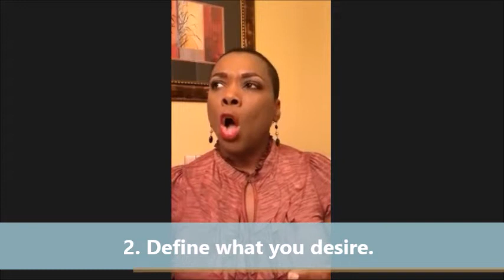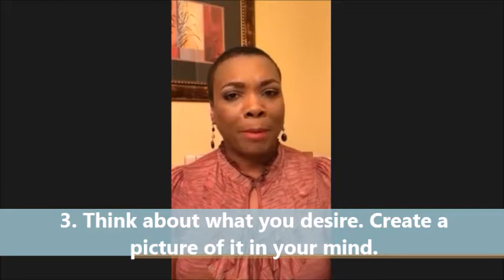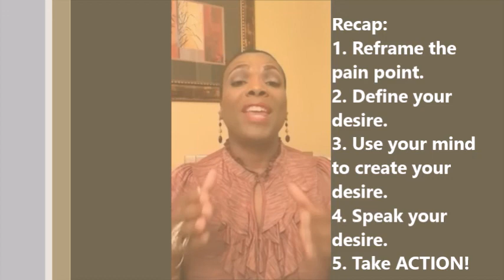Pain Points to Possibilities Success Women's Conference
Ericka Sallee shares Pain Points to Possibilities: Releasing the Past and Embracing Your Amazing Future during the Success Women's Conference in Biloxi, MS (September 2018), where Lisa Nichols and Robin Roberts were the headline speakers. As part of the "Live Your Best Life" track, Pain Points to Possibilities gave the virtual audience the formula for how to overcome the past and use it as a tool for a successful future!